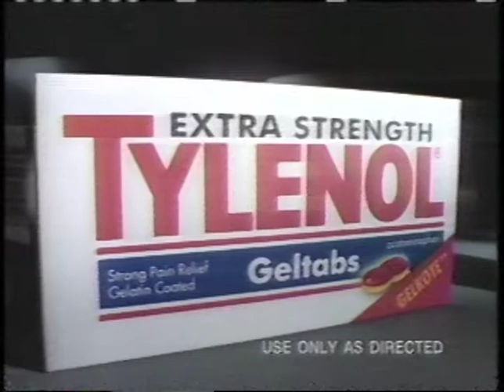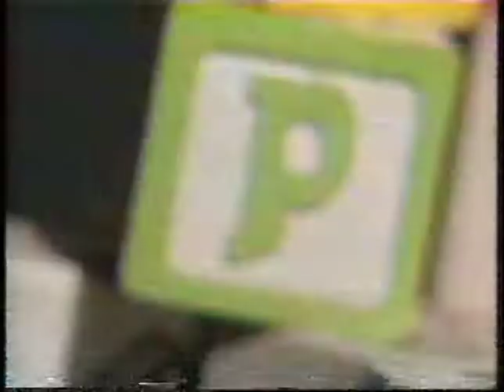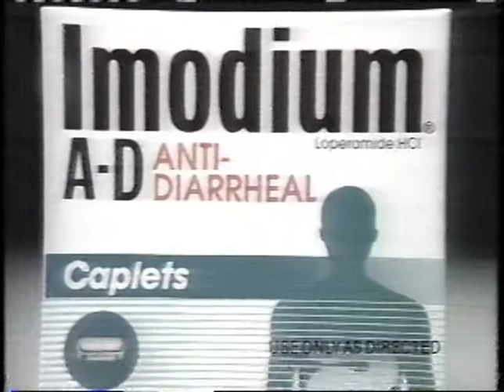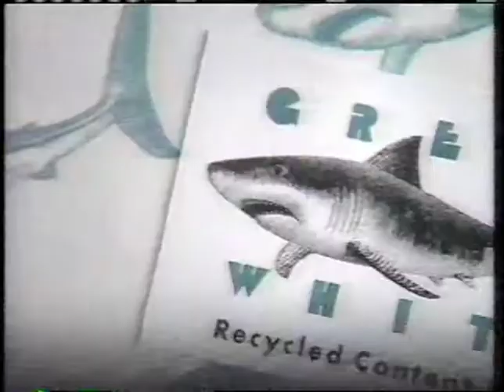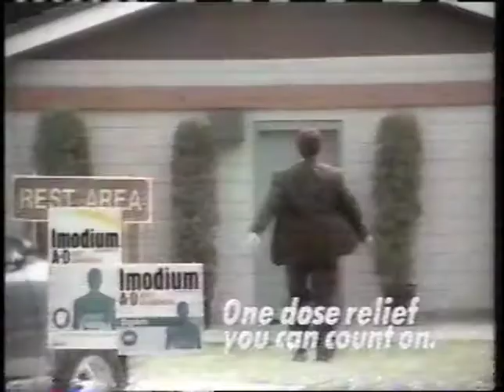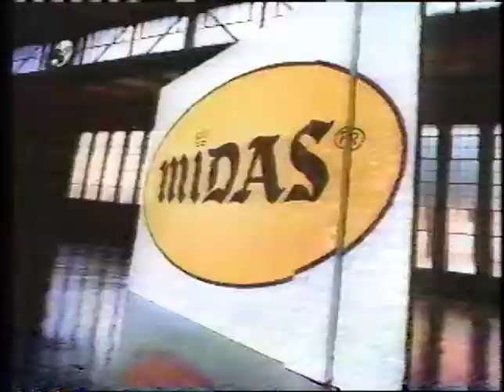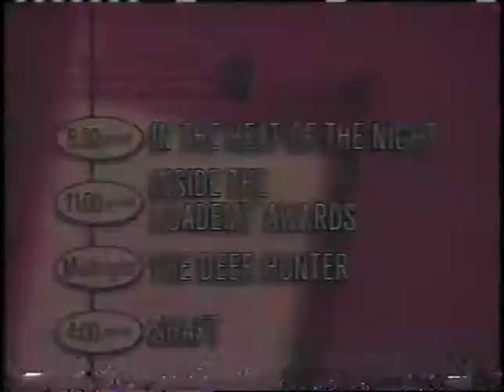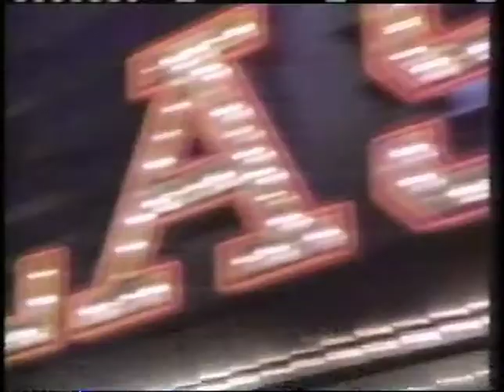Commercials - TNT - March, 1996 (Part 2) (VHS)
Second half of tape, but different recording date.